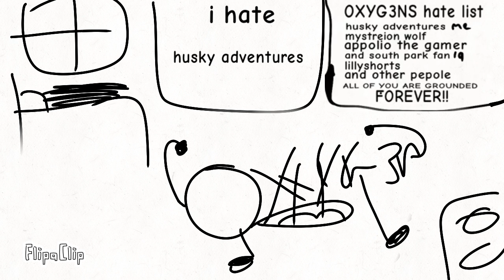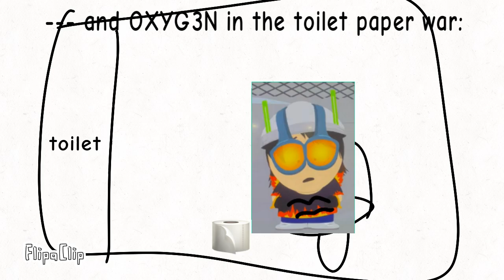random voicepost 13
why did it take so long
Made this at night and its late oh noes
Think i was not gonna finish it but i did yay
Made this with flipaclip